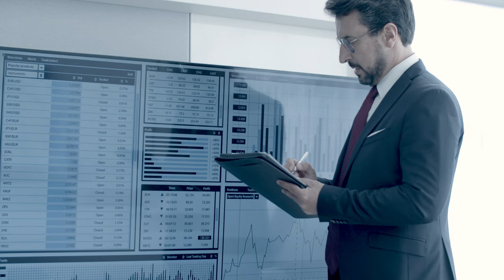Royalty Free 4K Stock Footage | Free Download | Man Writing on a Clipboard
👍This video is free for all purposes👍it is 100% royalty free👇Attributions listed below👇

We believe that all content used falls under the remits of fair use, but if any content owners would like to dispute this we will not hesitate to immediately remove the content. It is not our intent in any way to infringe on their content ownership. If you happen to find any of your art or images in the video please let us know and we will be happy to credit you.

Credits:
Images:
-No Attribution Necessary

-No Attribution Necessary

Audio:
-No Attribution Necessary